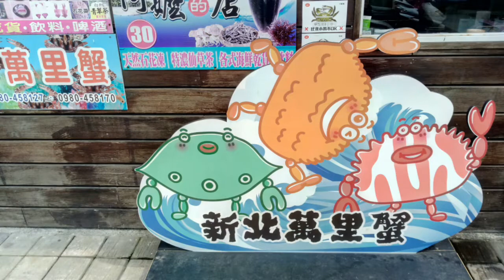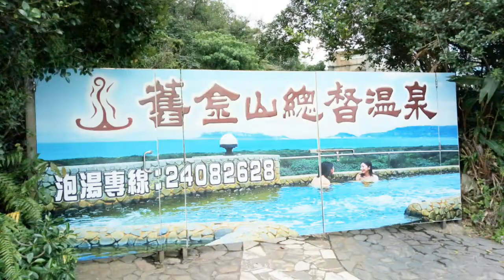金山 總督溫泉 Jinshan 萬里 白宮行館 Wanli 龜吼 漁夫市集 Guihou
台灣 東北海岸
northeast coast Taiwan

龜吼漁夫市集
Guihou fish market

99蟹老闆
wanliMrKrabs

白宮行館
wh-resort

台灣 舊金山總督溫泉
Warn spring

獅頭山 雙燭臺嶼
Double Candlesticks

金山老街
Jinshan old street

萬里蟹
wanlicrab

宜蘭 蘇澳 光之旅 Taiwan

金山 魚路古道 磺港 蹦火仔
Yulu trail  Huanggang
Sulfuric Fire Fishing

九份 JiouFen
八斗子 瑞芳 猴硐 金瓜石

深澳 象鼻岩 南雅 貢寮 馬崗
鼻頭 卯澳 瑞芳 雙溪 不厭亭

宜蘭 Yilan
了了礁溪 Vivir Jiaoxi
壯圍沙丘 Zhuangwei Dune
赫蒂法莊園 Healtdeva Village
饗宴 ShenYen Teppanyaki
大洲魚寮 Dacho Seafood